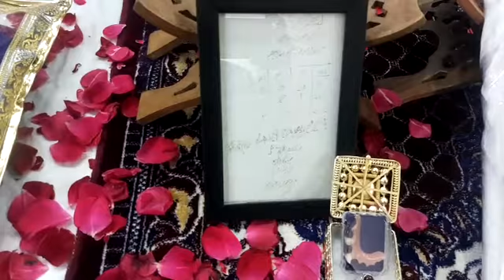Tabarrukaat of Huzoor Taaj-ush-Shari'ah Allama Akhtar Raza Khan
Shehzada-e-Huzoor Mufassir-e-A'zam-e-Hind Huzoor Taaj-ush-Shari'ah Allama Akhtar Raza Khan Al Ma'roof Azhari Miyan رحمة الله عليه Ke Kuchh *Tabarrukaat*